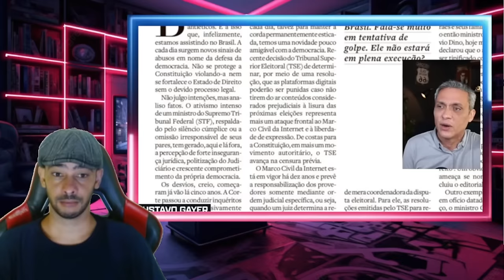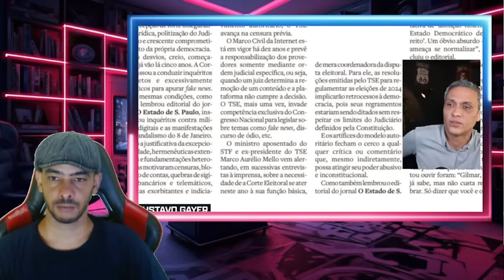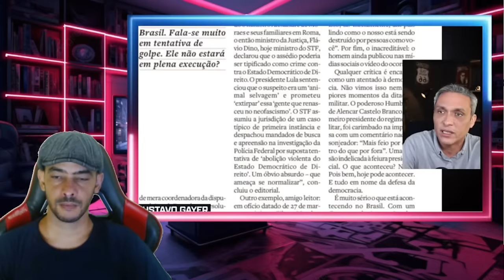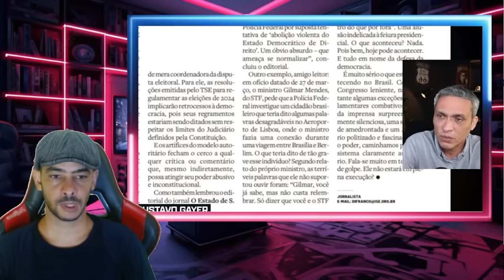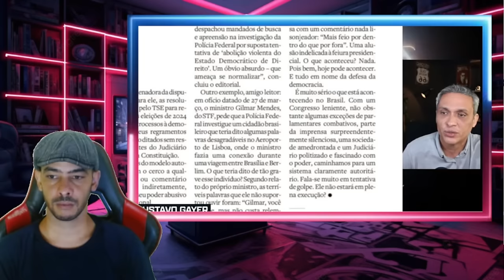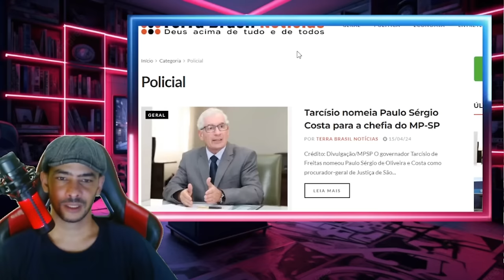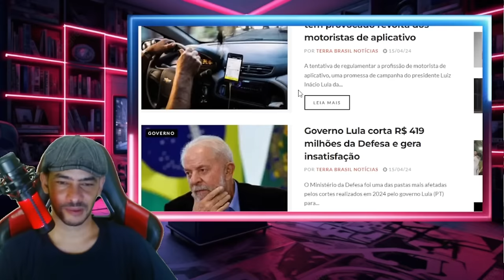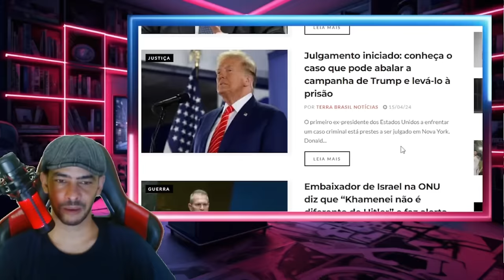ESQUENTOU SUPREMO SE CALOU COM ESSAS PROVAS MIDIA QUER XANDÃO FORA JA!